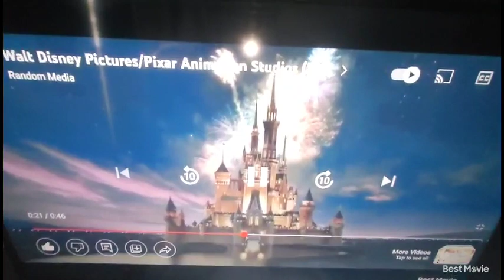3D OPENING TO TEAM STORY (2009)